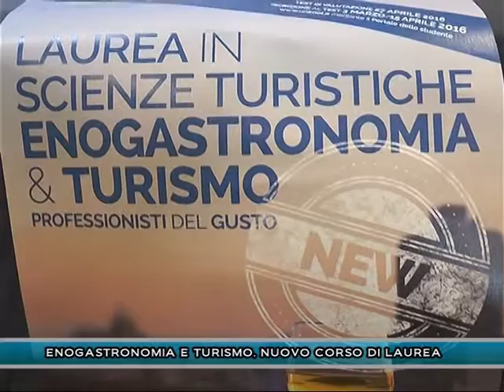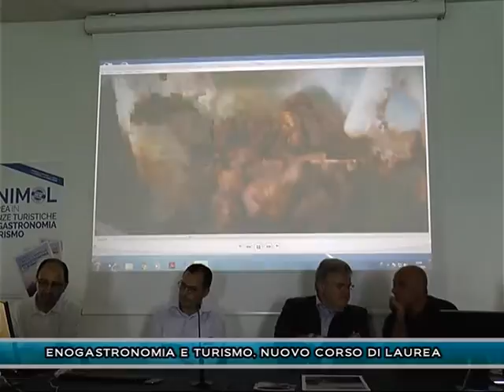ENOGASTRONOMIA E TURISMO, NUOVO CORSO DI LAUREA